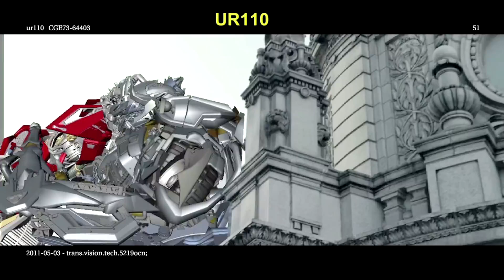Behind the Magic - Transformers Dark of the Moon - Transformations